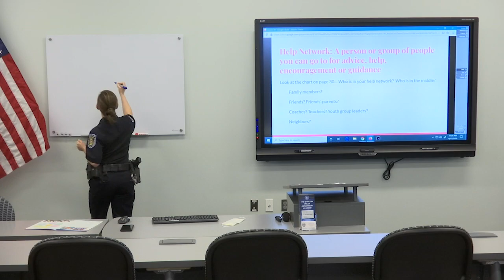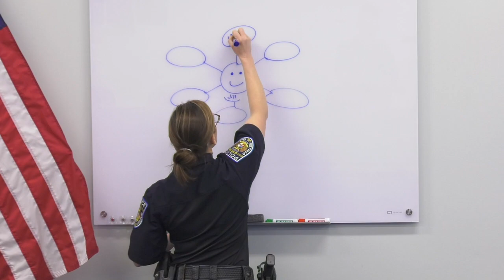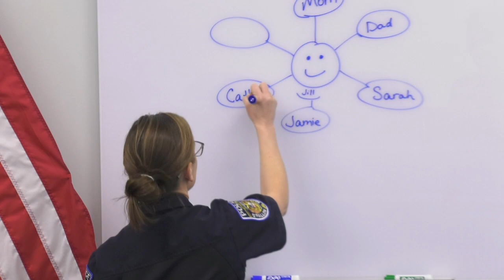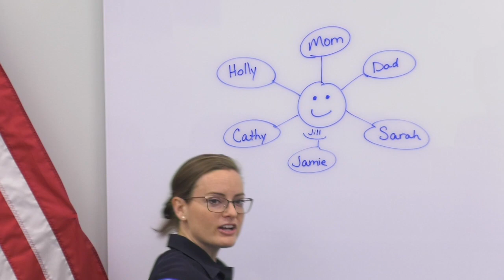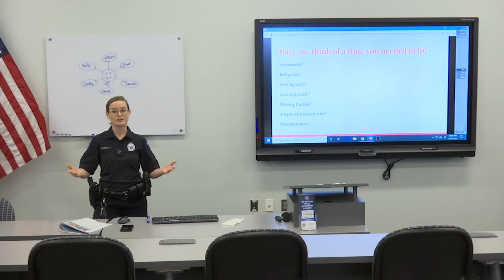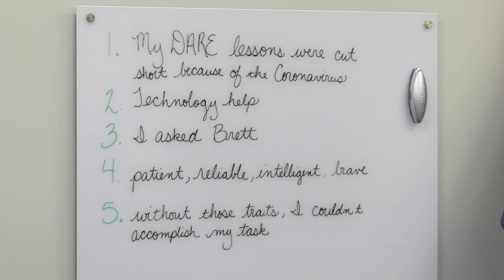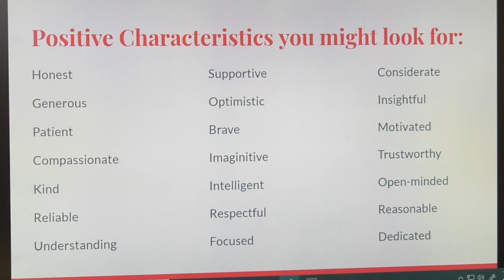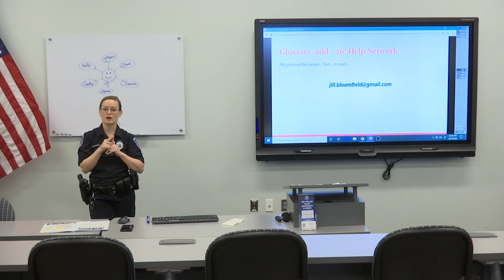Officer Jill Bloomfield - DARE #10 | O'Fallon PD